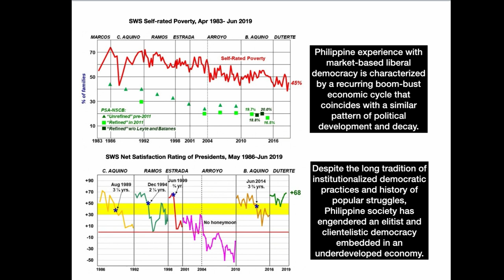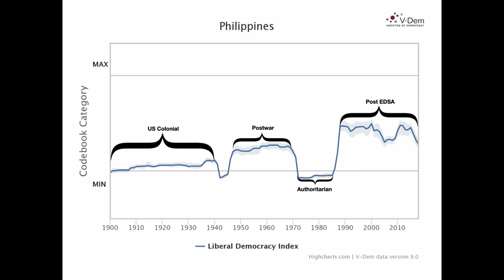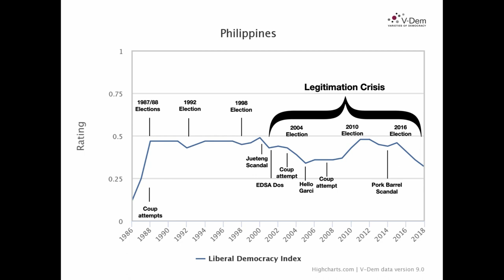The Philippine Democratic Paradox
The Philippines takes pride in being one of the oldest democracies in Asia. Yet, its quality of democracy has been found wanting. Using historical examples, Social Weather Stations (SWS), and Varieties of Democracy (V-Dem) data, this video presents the factors that have prevented democratic consolidation in the country. This is the first episode in an eight-part series on "Theories and Dynamics of Philippine Politics."